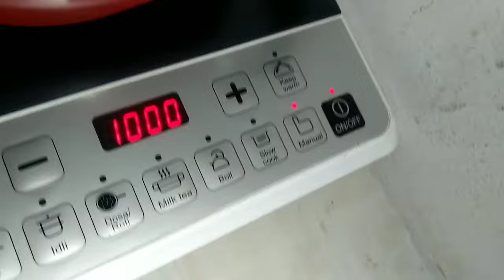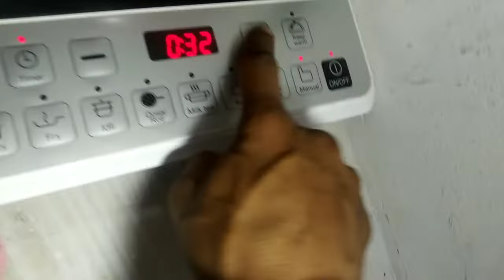Induction cooktop में Timer set कैसे करें।how to set timer in induction cooktop.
some quries-

Bajaj icx neo ke timer ko set kaise karte hai.
Set Induction Timer
Bajaj ICX Neo |
How To Use Induction Cooktop. how to set timer in induction
how to set timer in Bajaj induction cooktop
Cooktop  में Timer set कैसे करें